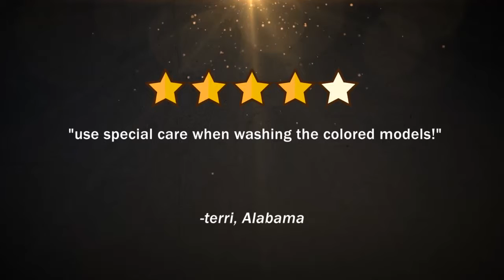Juzo Soft Model 2001AD - Knee High 20-30mmHg - I Petite Bla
Juzo Soft Model 2001AD -  Knee High 20-30mmHg - I Petite Black Full Foot